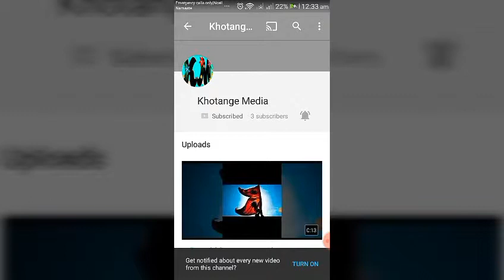सोल्टिनिले सोल्टिलाइ किन छेकिन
जन्ती मा नाच्दै सोल्टी र सोल्टिनि आबो देश हल्लाउन